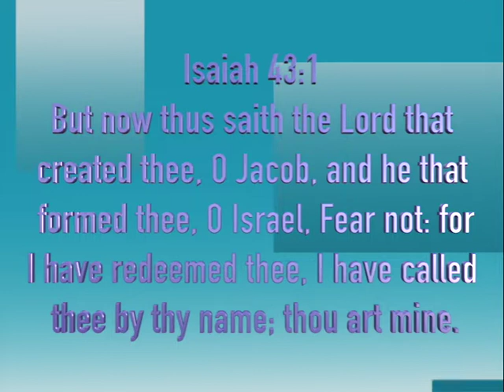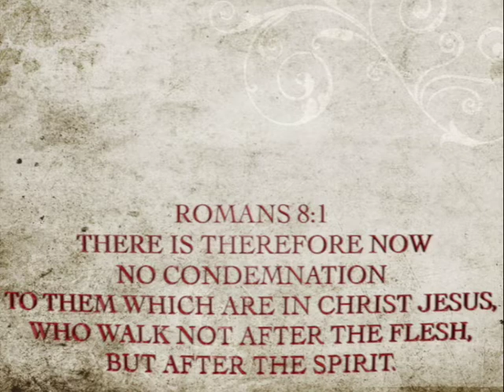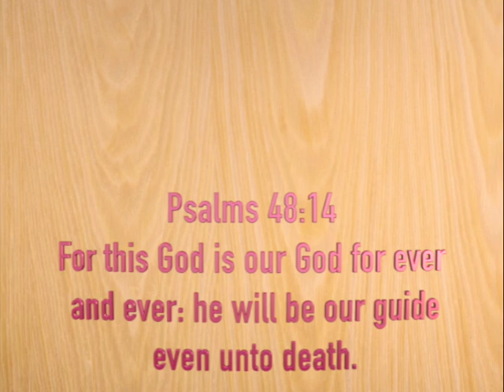Gospel Message , Romans 8:1-4 Bro. Michael Rodgers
Bro. Michael Rodgers
London , Ontario